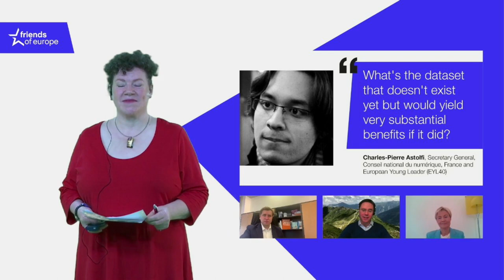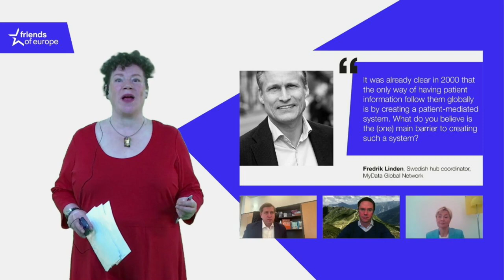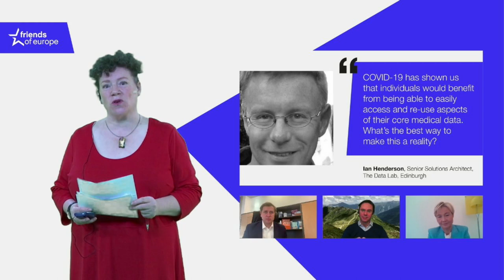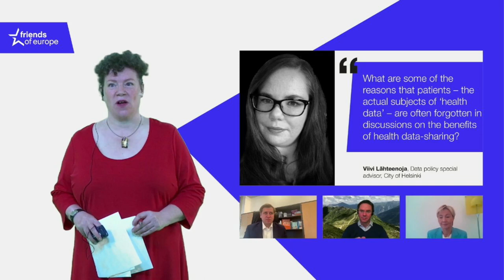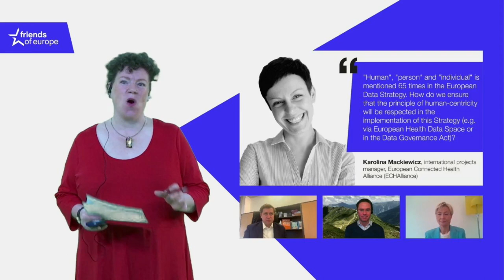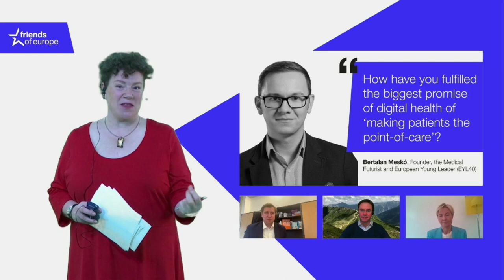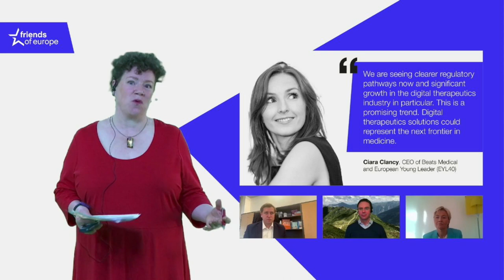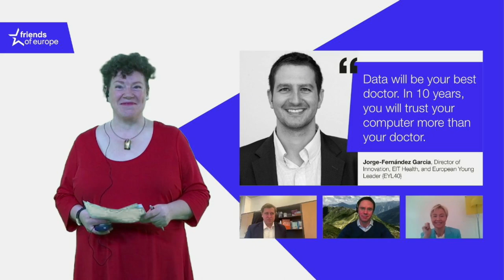A digital health revolution: the European Health Data Space